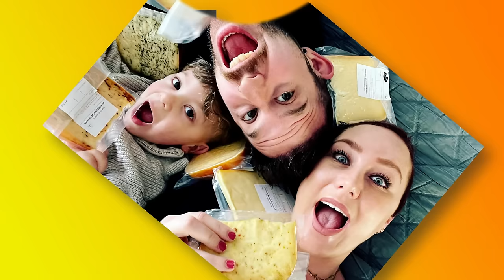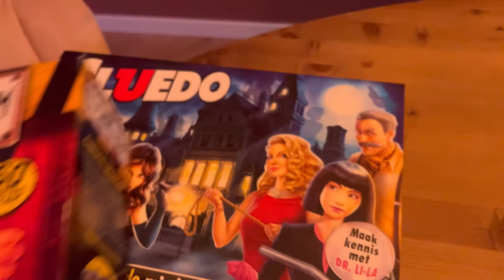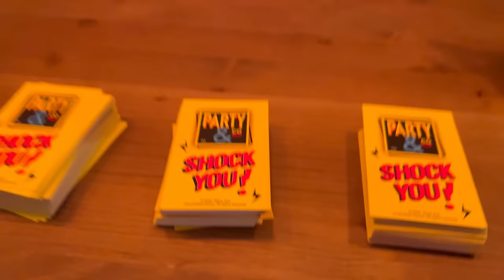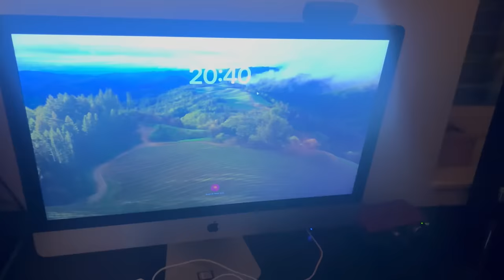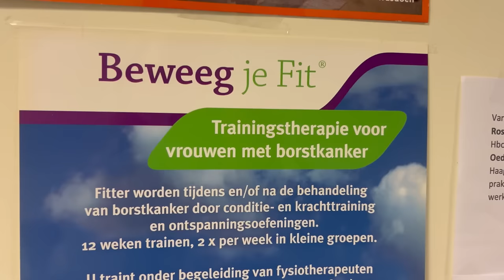WE STAAN ONDER STROOM & EN GOEDE VOORNEMENS || #580 || CASA DELLA VITTORIA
Geïnteresseerd in crypto? Gebruik deze link om een account aan te maken op Bitvavo 😁